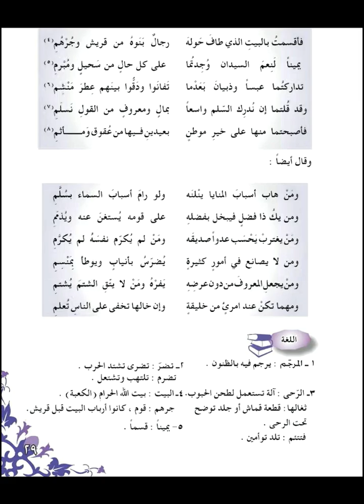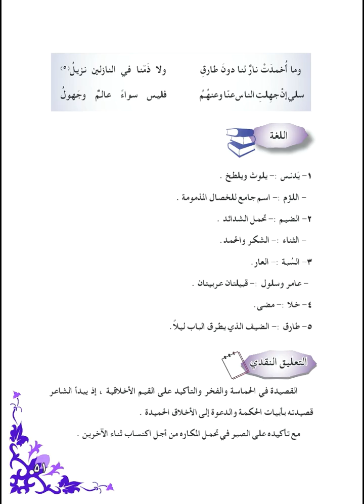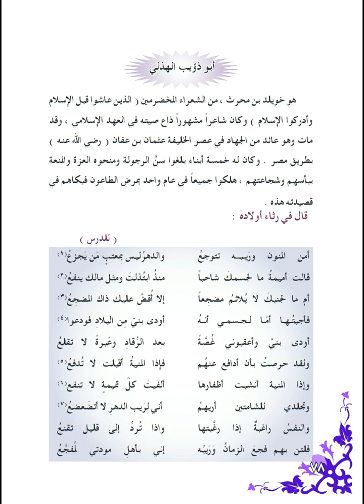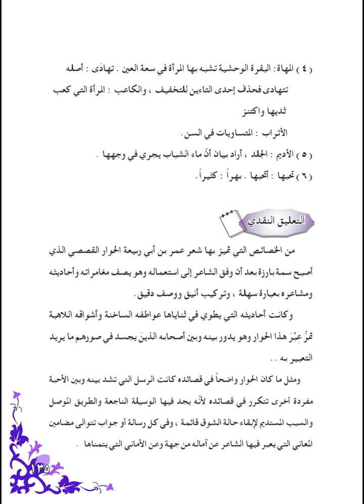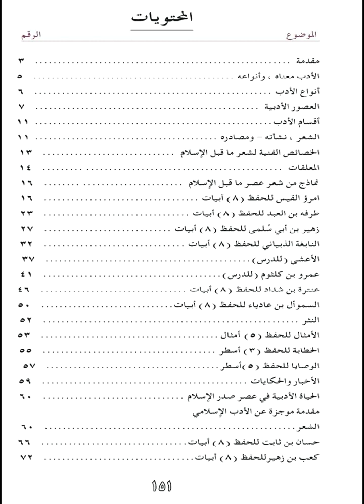كتاب الادب والنصوص للصف الرابع الادبي - العراق